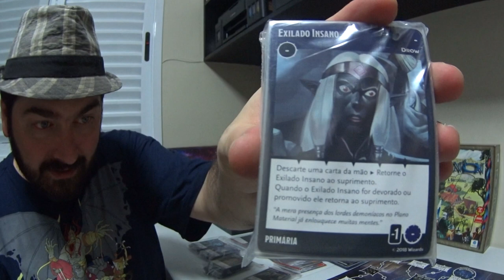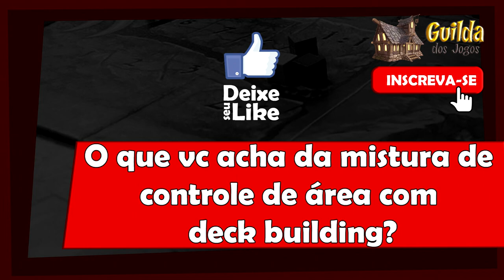5 Minutos de Guerra - Ep. 97 - Tiranos de Umbreterna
Dando a sequência de vídeos sobre Deck Building, Edu Guerra fala sobre Tiranos de Umbreterna!